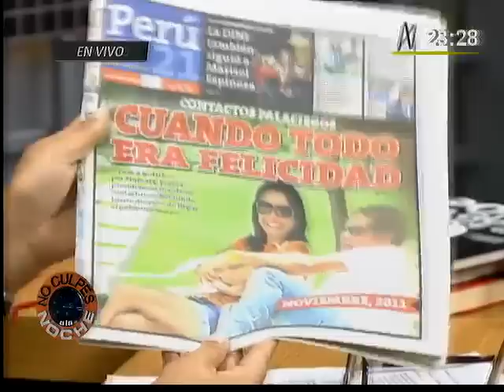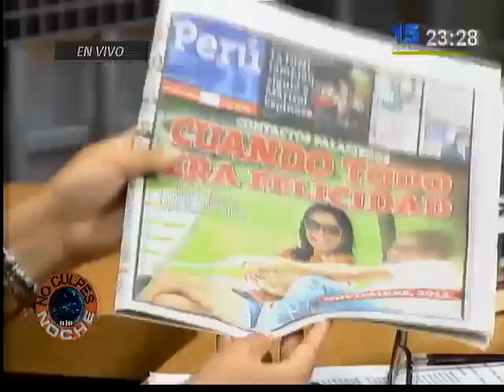NATALIE CONDORI EN NO CULPES A LA NOCHE (19 -01-15)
La Congresista conversó en No Culpes sobre el seguimiento por parte del gobierno al que estuvo expuesta.